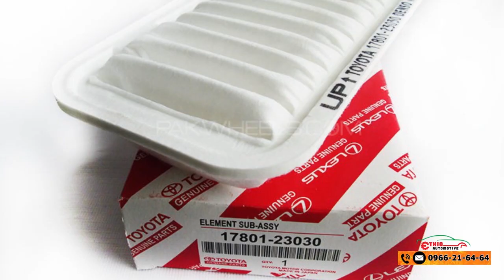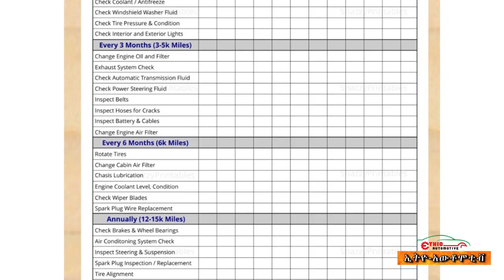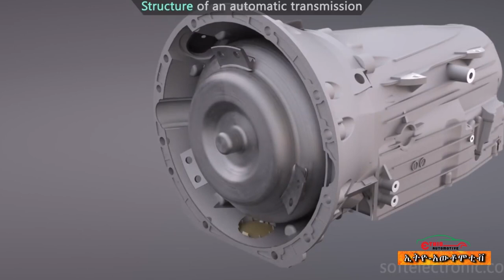ሁሉም ሰው ሊያውቀው የሚገባ የመኪና ሰርቪስ መሰረታዊ መርሆች | ኢትዮ አውቶሞቲቭ | Ethio Automotive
የተመልካቾች ቴክኒካዊ ጥያቄዎችና መልሶቻቸው